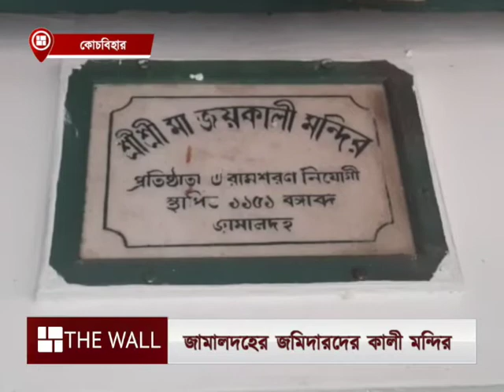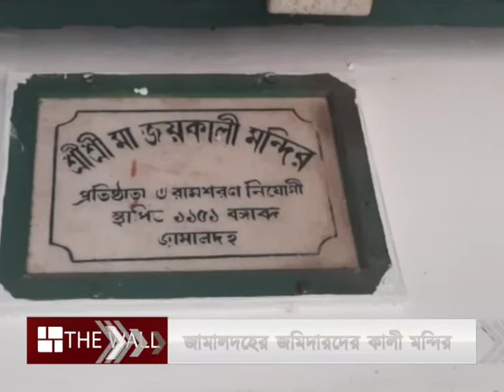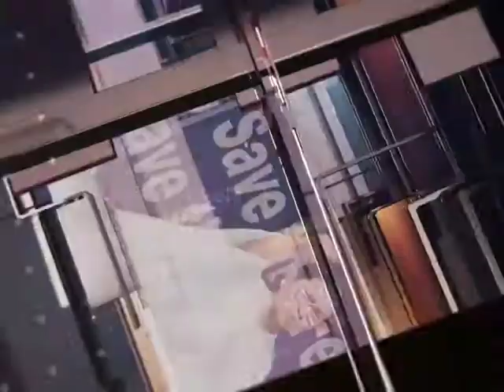৩০০ বছরের প্রাচীন জামালদহের অষ্টধাতুর কালী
রামশরণ নিয়োগী নামে টাইঙ্গাইলের বাসিইল্লা গ্রাম থেকে আসা এক জমিদার দেবীর এই মন্দির প্রতিষ্ঠা করেন।